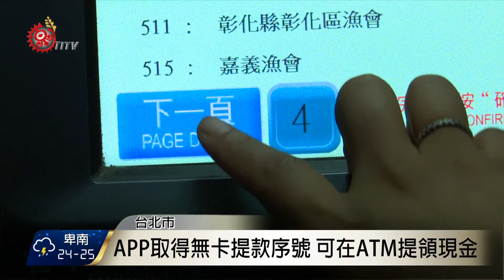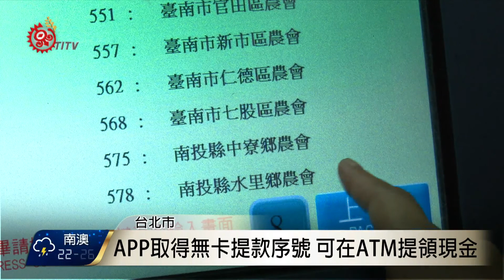郵局便捷服務 跨行無卡提款今上路 2017-10-12 TITV 原視新聞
來看這一項便利的服務，需要領錢，沒帶金融卡沒關係　中華郵政ATM推出「跨行無卡提款」的服務，相當方便。

不用卡也能使用ATM提款，中華郵政為了持續優化無卡提款功能，從去年開辦「ATM無卡提款」服務後，今天(10/12)開始擴展至「ATM跨行無卡提款」。

中華郵政表示，「ATM無卡提款」服務，方便儲戶和銀行客戶在未帶金融卡時，可透過手機取得「無卡提款序號」在ATM提領現金。

只要已經申辦跨行無卡提款服務的銀行客戶，取得行動銀行APP無卡提款序號後，就可在全台3,200多台中華郵政ATM，使用便捷的跨行無卡提款服務。